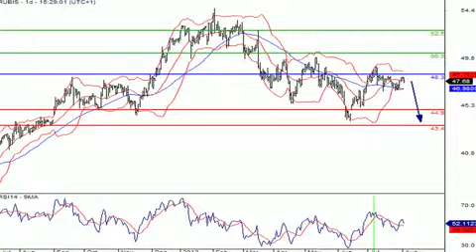Rubis, valeur à suivre du SRD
05/08/2013 Rubis devrait racheter l'activité de distribution de gaz de pétrole liquéfié de BP au Portugal, pour 115 millions d'euros.